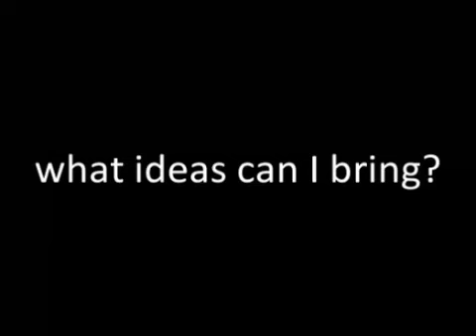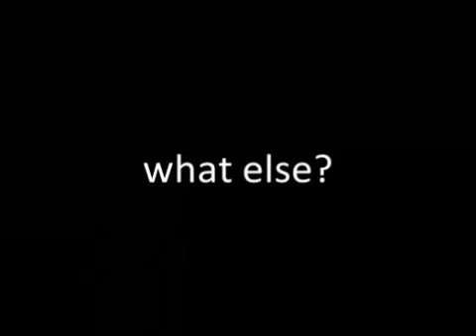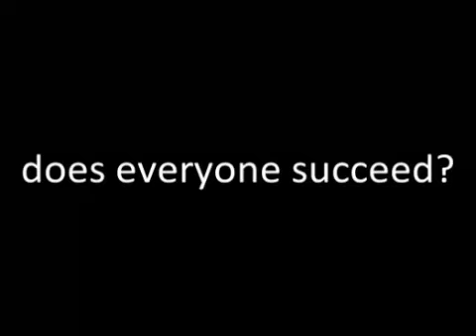Leaderonomics Entrepreneur Academy talks about YEP on NTV7 Breakfast Show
Quick video guide on what YEP is about.